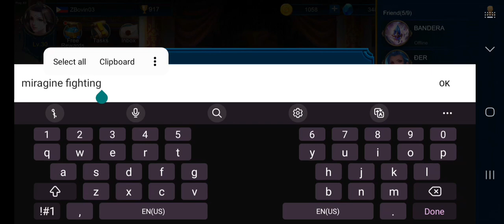How to unlock Bear *secret unit* | Miragine War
code : miragine fighting